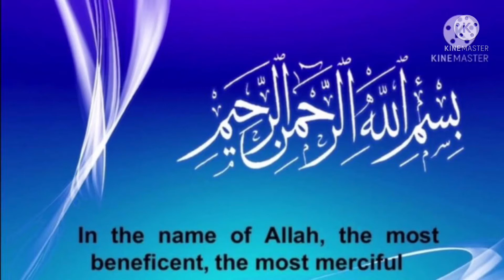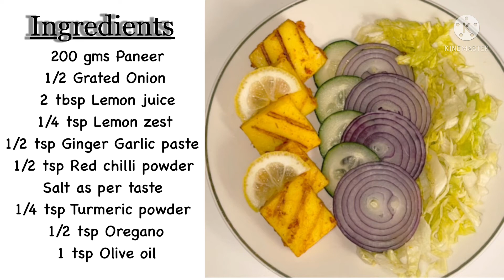How to make lemon paneer || Easy grilled lemon paneer || Grilled lemon paneer recipe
Here in this video I’ve shown how to make grilled lemon paneer in a easy and healthy way at home
Ingredients:
250gms paneer
1/2 grated onion
1/4tsp lemon zest
2tbsp lemon juice
Salt to taste
1/2 tsp red chilli powder
1/2 tsp Ginger Garlic paste
1/2tsp oregano
1/4 tsp Turmeric powder
1 tsp Olive oil